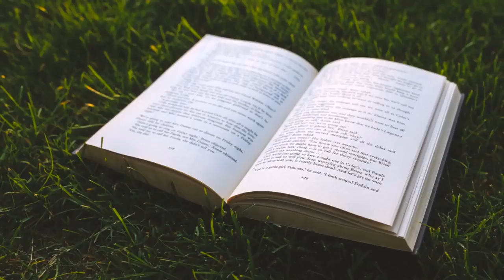Best Instrumental Piano Covers 2018| Piano Music For Concentration, Studying And Stress Relief